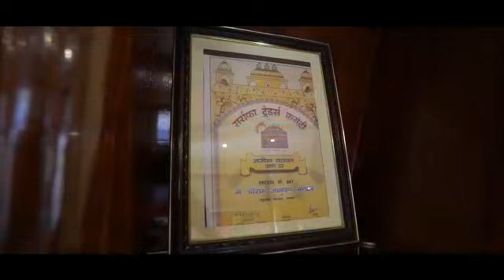| Biggest jewellery showroom | SHREE RAM ABHUSHAN BHANDAR in bagru jaipur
Raj photo studio bagru bagru Jaipur contect number-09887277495 all kind of photography-videography solution